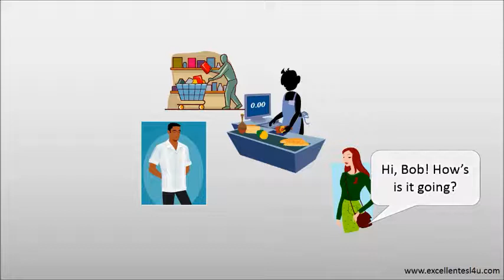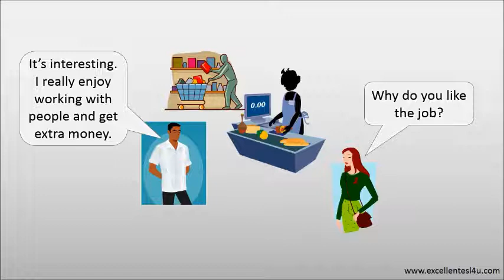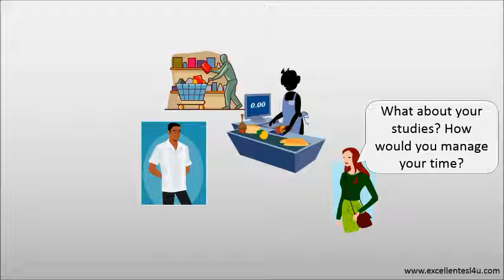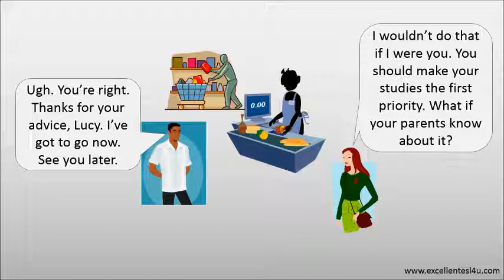Work conversation 1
Visit “ “ for more information about this topic.

Example esl work conversation so you can see English vocabulary used in a realistic way.
Situation: Lucy meets Bob at the shop. Lucy asks Bob about his part-time job.